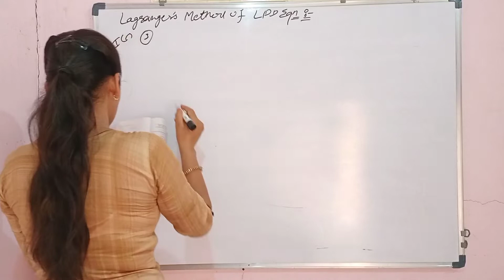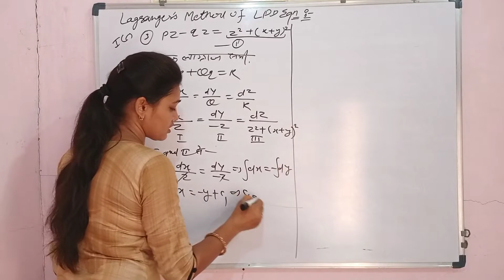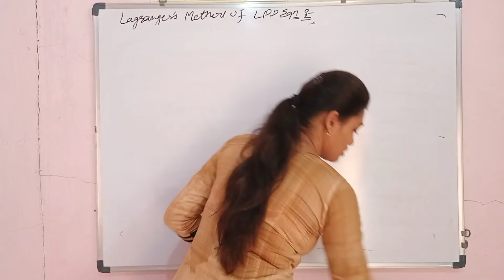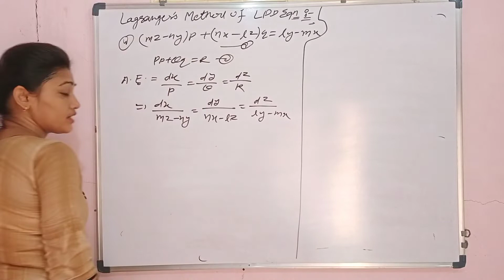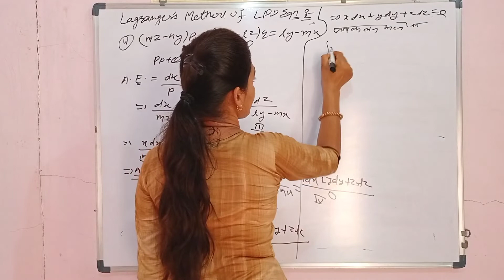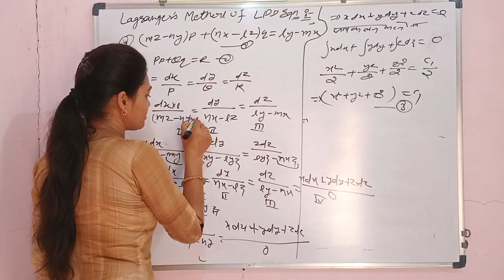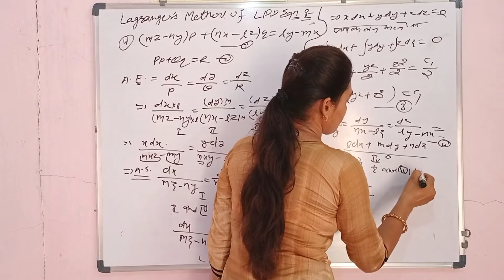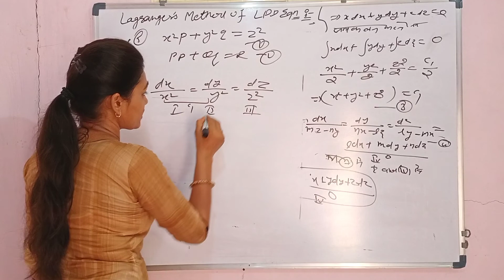MOST IMPORTANT QUESTIONS OF LAGRANGE'S METHOD OF LPDE^n Of first order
MOST IMPORTANT QUESTIONS OF LAGRANGE'S METHOD OF LPDE^n Of first order  MOMINA MATHES CLASSES 👈